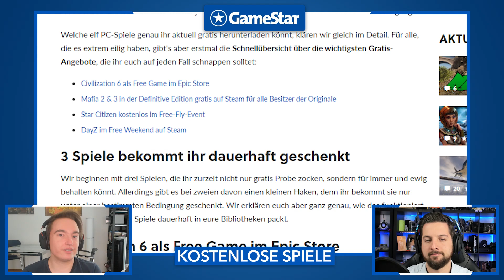Diese Spiele gibt es gerade kostenlos - ein paar könnt ihr behalten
Epic legt nach: Nach GTA 5 letzte Woche gibt's mit Civilization 6 gleich wieder einen echten Kracher zum Behalten. Aber das ist nicht alles, wie jede Woche stellen wir euch in diesem Video gleich sechs interessante Gratis-Spiele vor.

Vollversionen zum Behalten:
- Civilization 6 bis zum 28. Mai im Epic Games Store
- Definitive Editions von Mafia 2 und 3 für Besitzer der Originale auf Steam

Gratis-Testperioden:
- Star Citizen in der Free Fly Week bis zum 1. Juni
- DayZ im Free Weekend auf Steam bis zum 25. Mai
- ArcheAgeUnchained im Free Weekend bei Glyph bis zum 25. Mai mit dem Code AAUFREETRIAL2020

Free2Play-Spiele:
- Gwent auf Steam, iOS, Android und GOG

Folgt uns!